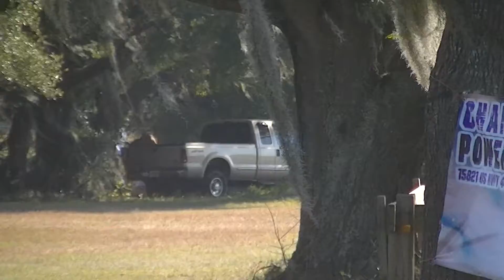Sinead Halpin & High Altitude TH XC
Rocking Horse 2 HT